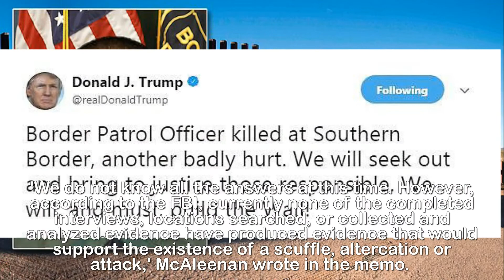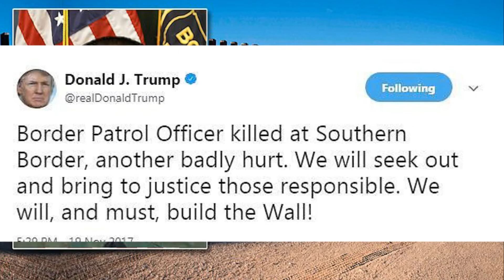FBI says Border agent fell to his d eath and NOT a ttacked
FBI says Border Patrol agent likely died from a fall
and was NOT attacked, despite President Trump using
his death to push the need for his wall along the
Mexican border.A federal investigation into the death of a U.S. Border Patrol agent in Texas has found no evidence he was attacked, as President Donald Trump suggested at the time, but may have died from a fall, an internal federal agency memo shows.The message from Kevin McAleenan, acting head of U.S. Customs and Border Protection, to his staff said an exhaustive probe into the death of agent Rogelio Martinez was still under way but had not yet turned up any signs he was the victim of a crime.'We do not know all the answers at this time. However, according to the FBI, currently none of the completed interviews, locations searched, or collected and analyzed evidence have produced evidence that would support the existence of a scuffle, altercation or attack,' McAleenan wrote in the memo.